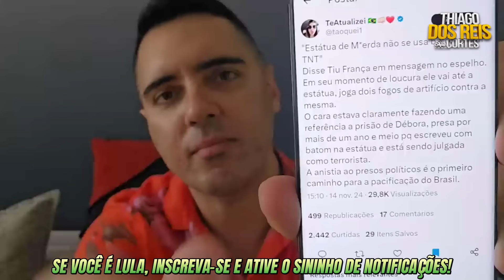🚨 ALEXANDRE MANDA PF E PGR PRENDEREM B0LS0NAR0 E ELE CH0RA C0M AVlS0 DE PRlSÃ0‼️ TRUMP lGN0RA‼️